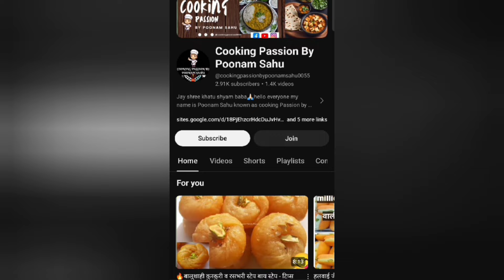1कप सूजी और उबले आलू से बिना झंझट कम खर्च में बनाए कुरकुरा चटपटा नया नाश्ता |Suji Aloo Snacks Recipe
1कप सूजी और उबले आलू से बिना झंझट कम खर्च में बनाए कुरकुरा चटपटा नया नाश्ता |Suji Aloo Snacks Recipe

Hello Friends in this video I am going to show you how to make wheat flour snack its very simple tasty and less oil. genhukeaatekanasta nashta aatekanasta simple nasta recipe | evening snacks recipe | khana banane ki recipe I nasta recipe in hindi | potato snacks recipes | food l